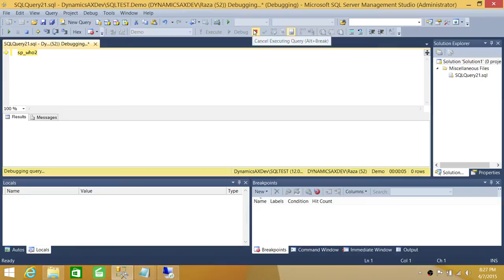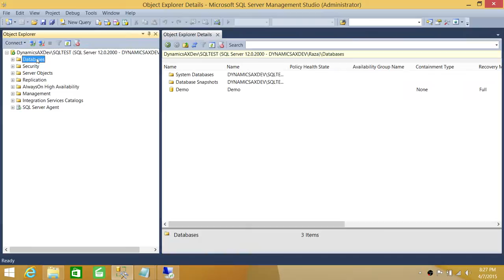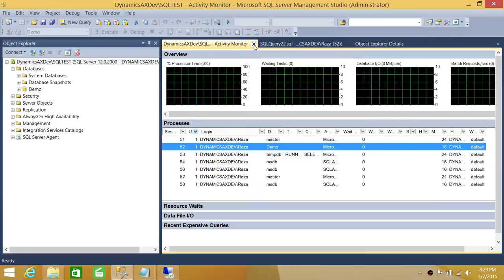SQL Server DBA Tutorial 138-How to Find Out If SQL Server Database is in Use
In this video you will learn how to check if SQL Server Database is in use? It provides couple ways to accomplish this task, using store procedure sp_who2 and SQL Server Activity Monitor.